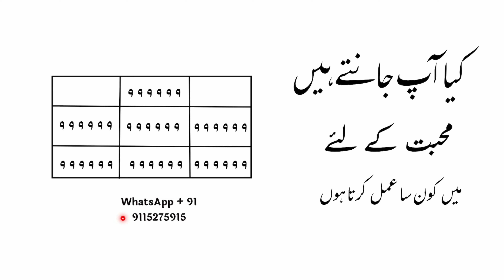क्या आप जानते है, मोहब्बत के लिए मै कौन सा अमल करता हूं, Mohbbat ka taweez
About this video, is video me ham ne bataya hai ki kis tarah se jab mai khud kabhi kabhi pas jata hun mohbbat ke amal me to mai khud ye taweez karta hu ye mohbbat ka taweez hai ye taweez bahut powerful taweez hai,